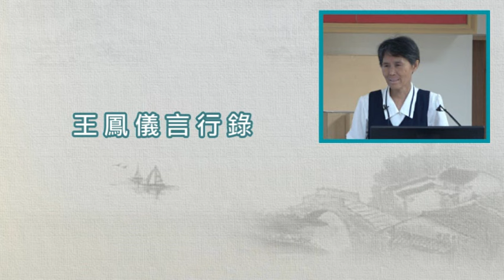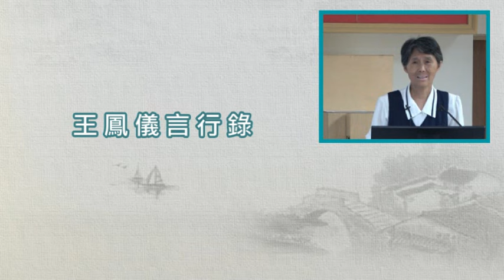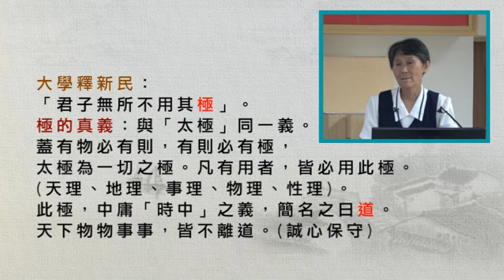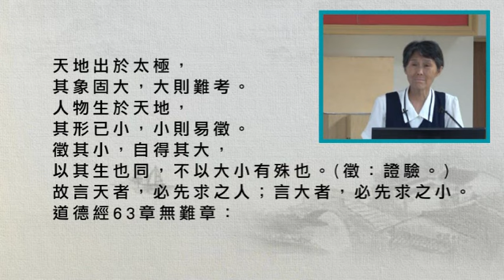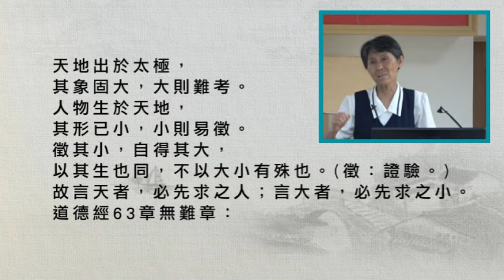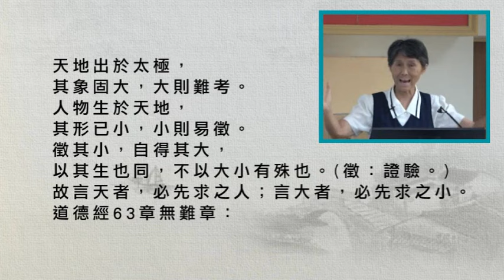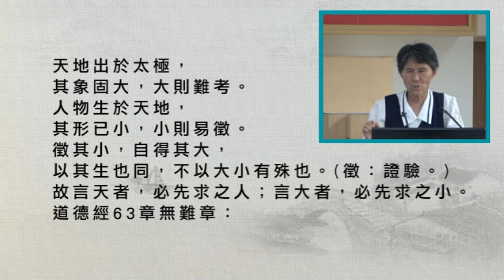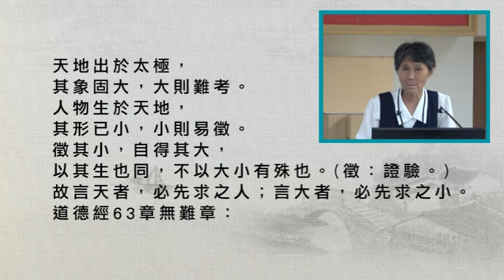01戴德佛堂【王鳳儀言行錄】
一、前言
天地間，至尊者道，至貴者德，至難得者人。
人而至難得者，道德兼備於一身而已矣！
(天的高明，地的博厚，人兼而有之。)
莫做道場的觀光客，求道之後非修道不可，
超生了死全在於實踐修道。

一貫道修行的方法不同於往昔-拋家捨業，
而是「在家出家，在塵離塵」的修持。
身在家、在塵-弘揚五倫八德，落實綱常倫理。
(人棄常則妖興) (入世) (外王)
心出家、出塵-去貪嗔癡三毒，跳出六道輪迴。
(復明本性) (出世) (內聖)

阿難問事佛吉凶經，佛言：「受佛禁戒，誠信奉行，
內外謹善，心口相應，可得為世間事，不可得為世間意。」
阿難言：「世間事，世間意，云何耶？」
佛言：「為佛弟子，可得商販、營生利業，平斗直尺，
不可罔於人。施行以理，不違神明自然之理。
葬送之事，移徙姻娶，是為世間事。」

世間意：
(1)不可運用非法手段，貪取不當的利益。
(2)不可迷信。學佛之人不可以卜卦、看風水、
畫符、念咒、用邪術傷人。更不可以祭祀邪神，
或是以疏文奏表玉皇大帝之事。
如來法中無有選擇良日吉時，所以也不用擇日擇時。

子思，孔子之孫，尊為「述聖」。
費子揚謂子思曰：
吾念周室將滅，涕泣不可禁也。
子思曰：然。今以一人之身憂世之不治，而涕泣不禁，
是憂河水之濁而以泣清之也，其為無益莫大焉。
唯能不憂世之亂而患身之不治者，可與言道矣。

修身即修心(身者心之器，心者身之主)。
心正，言行自然循規蹈矩。
依報隨著正報轉：
今生擁有的幸福，是過去生及格的課題。
今生伴隨的煩惱，是過去生欠修的科目。

大學釋新民：「君子無所不用其極」。
極的真義：與「太極」同一義。
蓋有物必有則，有則必有極，太極為一切之極。
凡有用者，皆必用此極。
(天理、地理、事理、物理、性理)。
此極，中庸「時中」之義，簡名之曰道。
天下物物事事，皆不離道。(誠心保守)

道猶事之軌，有車必有軌，離軌則車易覆。
言道而不溯太極，譬如行路而忘所自至地，
徘迴歧路而已。所謂知其源，則流易測；
得其本，則枝葉易探。
(萬法歸一：相上看，萬法各有不同，
 千差萬別，但來處是一。)
為何修天道，必從人道著手：

天地出於太極，其象固大，大則難考。
人物生於天地，其形已小，小則易徵。
徵其小，自得其大，以其生也同，不以大小有殊也。
(徵：證驗。)
故言天者，必先求之人；言大者，必先求之小。
道德經63章無難章：